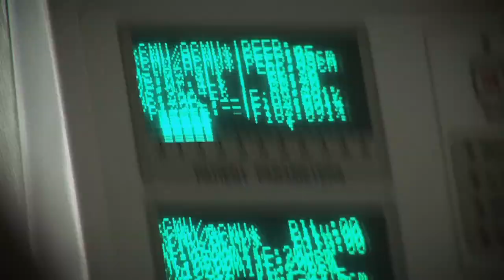One Million Snakebites - Wildscreen Festival 2012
Entrant to the 2012 Wildscreen Festival